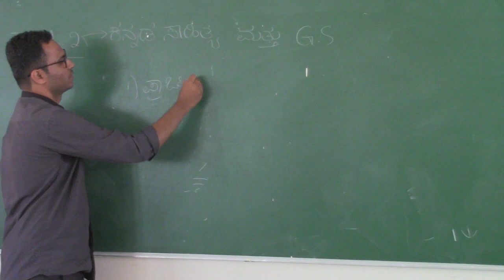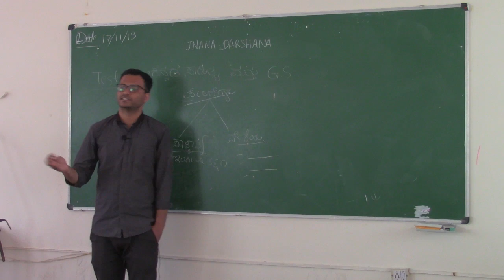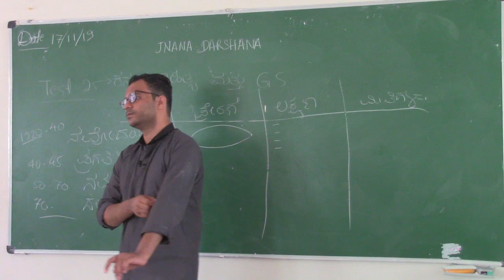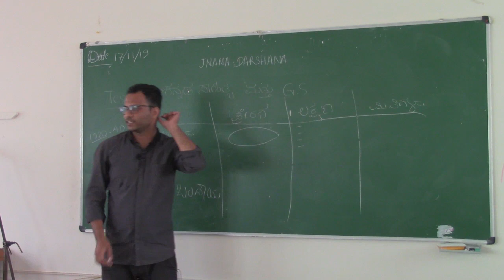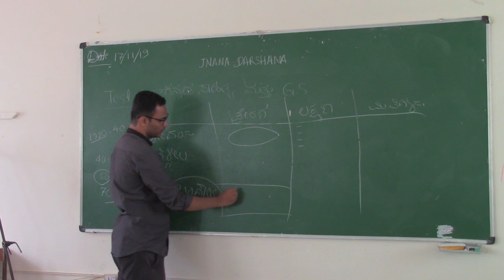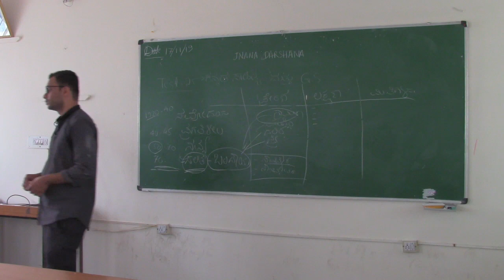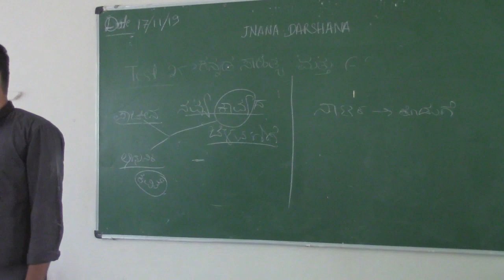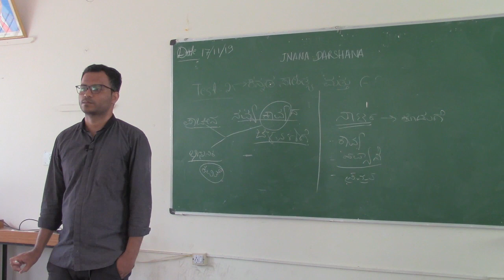ಆಧುನಿಕ ಕನ್ನಡ ಸಾಹಿತ್ಯ by Amit Taradale (KAS) | Modern Kannada Literature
UPSC ಕನ್ನಡ ಸಾಹಿತ್ಯ ಐಚ್ಛಿಕ ವಿಷಯದ  ಟೆಸ್ಟ್ discussion by KAS officer
ಪತ್ರಿಕೆ ೧: ಉಪ ವಿಭಾಗ
Modern Kannada literature : Influence, trends and ideologies, Navodaya, Pragatishila, Navya, Dalita and Bandaya.
ಆಧುನಿಕ ಸಾಹಿತ್ಯ ಚರಿತ್ರೆ : ನವೋದಯ, ಪ್ರಗತಿಶೀಲ, ನವ್ಯ, ದಲಿತ ಮತ್ತು ಬಂಡಾಯ

Self Learning Module ಕಾರ್ಯಕ್ರಮದ ವಿವರ:(IAS ಕನ್ನಡ ಸಾಹಿತ್ಯ )
Fee: BPL Card holder: 2499
        Others: 2999